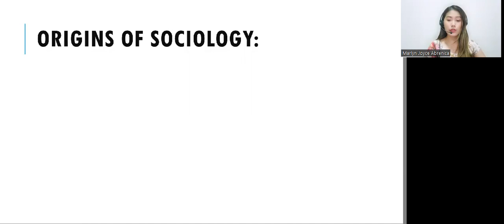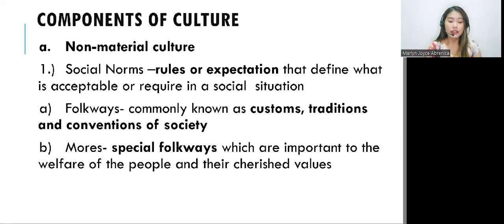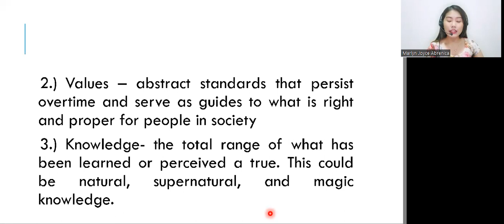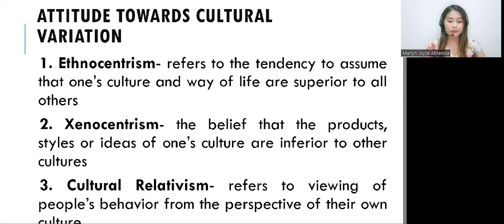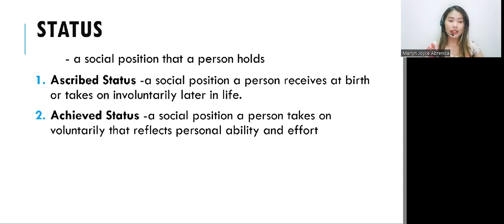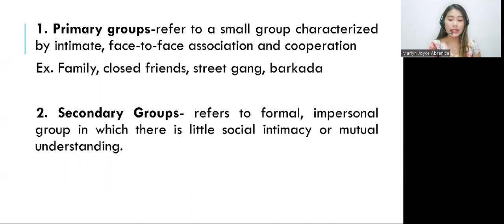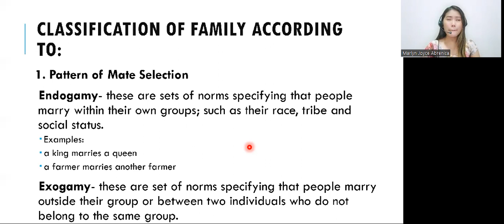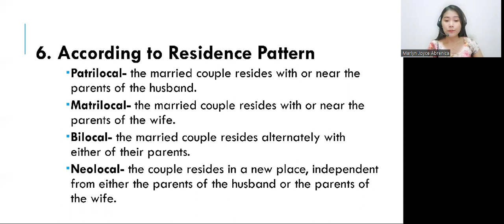GENED (Sociology) Discussion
Hi! I am Marlyn, a lecturer from the Falculan Twins' Review Center, the home of LEPT Topnotchers and Passers.

I have decided to create this YouTube channel to help those LEPT reviewees in their journey with rationalization. I'll upload some of my lecture videos. Have a great time watching, and congratulations in advance, licensed professional teachers!